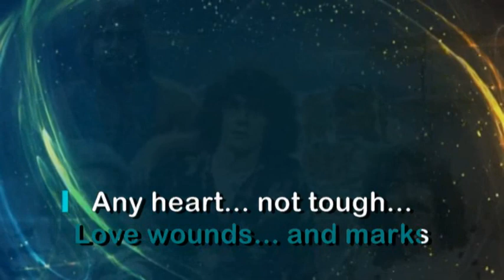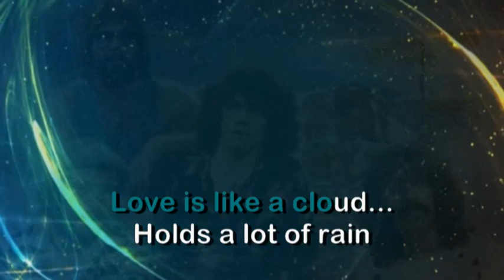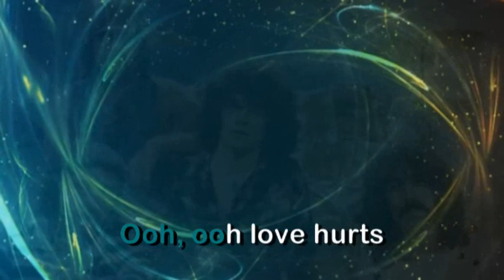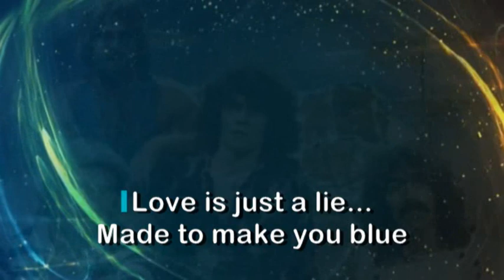Nazareth - Love Hurts (KARAOKE)